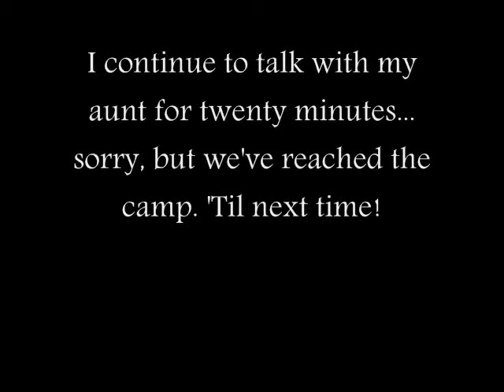Let's Play Morrowind (Right This Time!)#37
We'll find that fate tends to play just tricks on us... even if it involves a somewhat intrusive phone-call giving a gas to this episode. Also, my relatives walk in and contribute to the video. BUT we find the camp, so don't worry about that